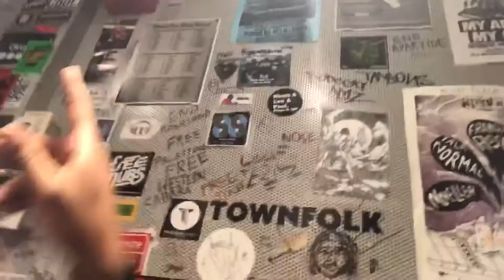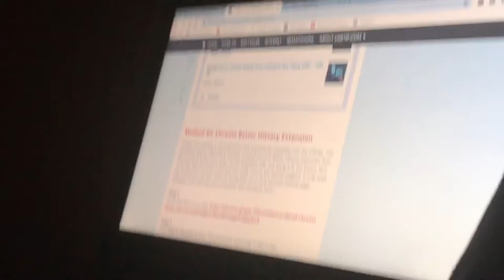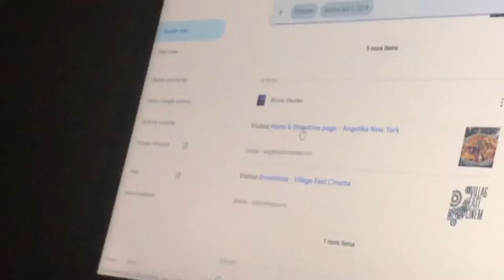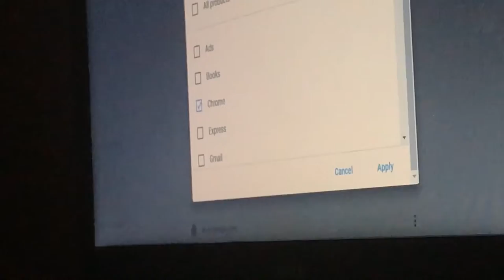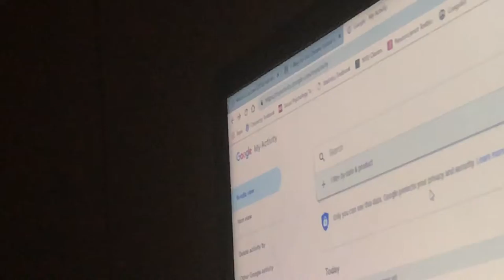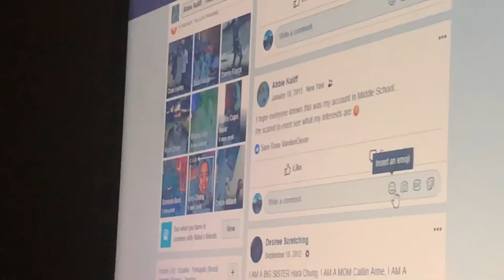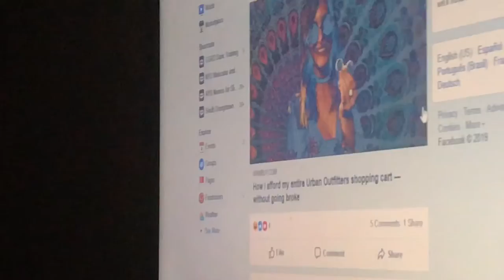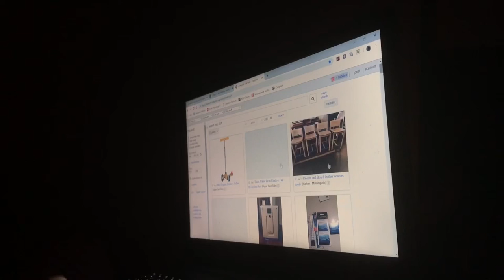A Look Inside WNYU with Nikki and Alex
Sup guys in this video I hit up the NYU radio station located next to Downstein dining hall to chill with my friends Nikki and Alex. Nikki was hosting the "Rundown" and I was providing ASMR. It was lit.

-Admiral Qcumber